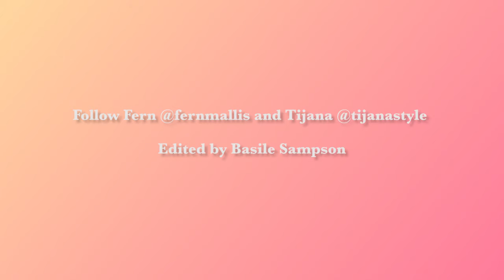Fern Mallis - What Makes a Fashion Icon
Fern Mallis joined @PopStyleTV to discuss her new book Fashion Icons 2 , her career, Fashion Icons with Fern Mallis interviews on @92NY , thoughts on NYFW and so much more! Enjoy watching!

Interview by: Tijana Ibrahimovic
Edited by: Basile Sampson